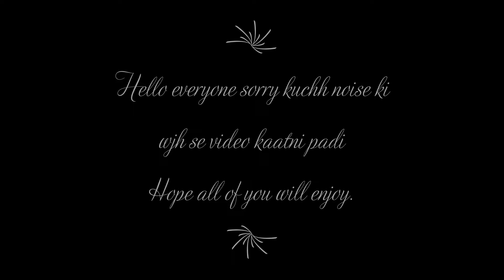CSGO | Trying to be pro........ I Join discord link in description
Hello guys, I am back with a new video of a new game, I am noob please support me and join my discord server if you want to play with me or want to talk with me